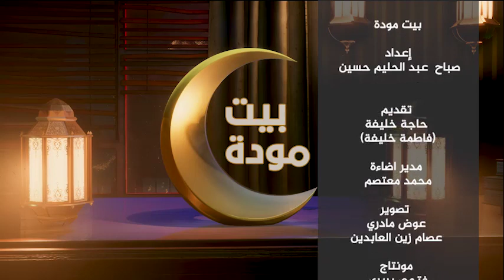بيت مودة - الحلقة الحادي عشر- رمضان 2022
ـــــــــــــــــــــــــــــــــــــــــــــــــــــــــــــ

ـــــــــــــــــــــــــــــــــــــــــــــــــــــــــــــ

اقوى البرامج الخاصة بالقناة :

ـــــــــــــــــــــــــــــــــــــــــــــــــــــــــــــ